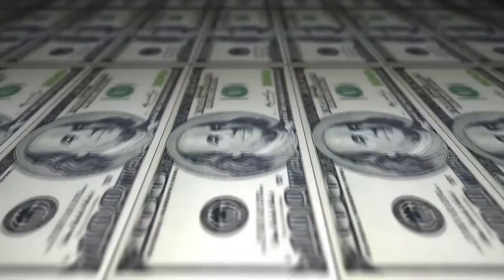Magneto vs Bené - 1 fase - 203º Batalha do Tanque -São Gonçalo- 2016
Musica de intro: BK Próximo ao nascer do sol

Vencedor:Bené